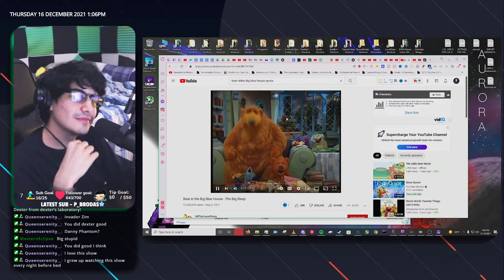WHAT DO YOU DO BEFORE U GO TO BED, I BRUSH MY TEETH😂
In the following video, it was about, Dec 16, 2021
Video Game Played: Variety

You're more than welcome to show your support by sending 🔽TIPS HERE🔽

== Social ==
► Stay Up To Date With Everything TechFreq related!

== Reminder! ===
I've decided to stream on Twitch for the following weekdays, usually every Mondays, Wednesdays and Fridays, per my irregular streaming schedule.
And it so happens that this is the VOD that made the cut for YouTube.

Feel free to check out my live streams on Twitch and drop a follow!

❗ Make sure to turn on the 🔔 "Bell Notifications" to be notified of my next video!
If you'd like to get a chance to play some games with me while streaming, feel free to participate and hangout since that's where you should find me and chill for the day!
You may just be featured in one of my highlights/clips/twitch vods or future videos just like this!

📜If you didn't enjoy the Twitch VOD, please let me know, as I appreciate any kind of feedback via commenting below and letting me know what I could do to improve my content!

== 📖About TechFreq Channel ==
Hi my name is Technical Frequencies but you can call me Tech or TechFreq (Techfreak)
I stream a variety of video games and music production on Twitch.
The following videos on this channel are previous broadcasts from the twitch channel.
My main goal is to give back to the community and impact the world in a positive way! 👩‍❤️‍👩

I do this by entertaining people through my streams with wacky effects that alter my appearance or the way that I sound LIVE on stream, so whether you simply want to watch and enjoy the stream or watch one of my Youtube videos for behind the scenes music productions, I hope it provides you with a positive experience and a few laughs here and there.
Thank you either way for stopping by and checking them out, as it's very much appreciated!
I hope it's made a positive impact for you, so that way we can spread positivity to the world and connect with one another!
Well, that's enough about this channel for now, and I hope to see you around!